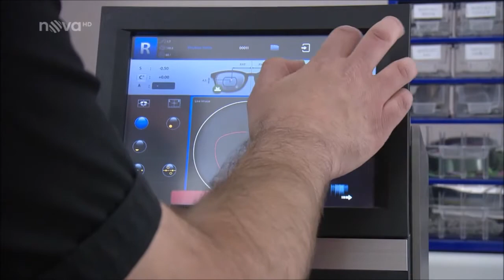OptikDoDomu Rady ptáka Loskutáka. Představení kolekce dioptrických brýlí Icona_ květen2020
OptikDoDomu zajišťuje vyšetření zraku na všech svých kamenných prodejnách. Objednat se je možné online na webových stránkách OptikDoDomu. Vše pak proběhne hladce bez zbytečného čekání ke spokojenosti zákazníka. Vybírat můžete z pestré nabídky dioptrických obrub Icona.